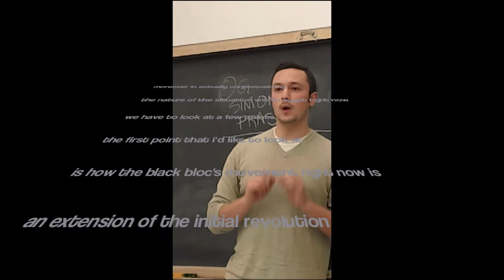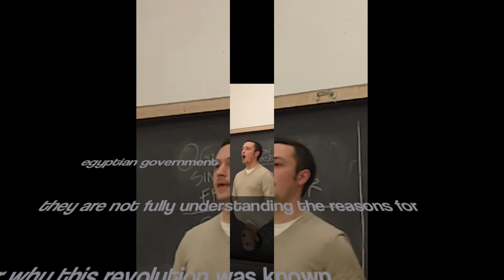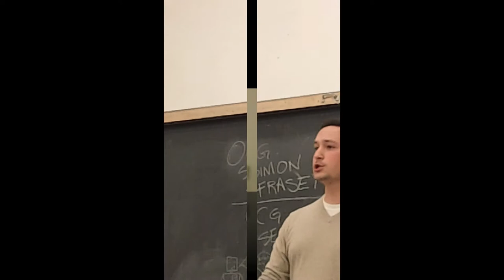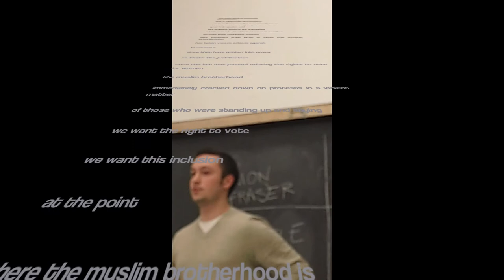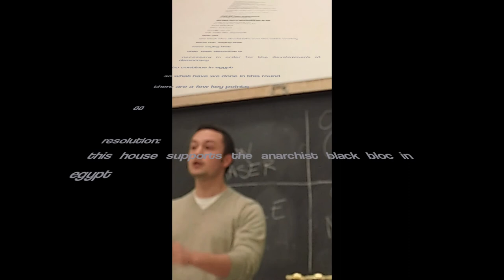qzh6/8-OG-opening-opposition-20130210-psudebateclub-sw-portland-RhaToZKyQs8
cilantro\\deep political divides within egypt as they are now
they are fundamentally misunderstanding
the goals and the means through which
the black bloc are trying to achieve those goals
so when we address this topic
as the opening government
brought up the nature of democracy
we are going to extend this
in terms of advocating for a
form of political pluralism
within egypt
11
resolution:
this house supports the anarchist black bloc in egypt
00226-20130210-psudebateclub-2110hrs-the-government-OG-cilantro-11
moreover in actually contextualizing
the nature of the situation within egypt right now
we have to look at a few points
the first point that i'd like to look at
is how the black bloc's movement right now is
an extension of the initial revolution
that took place against mubarak
and then the second point is
and how this also is
justification for attacks on
muslim brotherhood specifically
because the opening government tried to say
they've attacked the muslim brotherhood
and not the government
i'll show you how attacking the muslim brotherhood
is a key feature in winning this debate
22
so was not only just student led
that was the misconception that was oftentimes made in the news
that it was primarily student led
it was definitely a huge factor
but you have socio economic conditions within egypt
that led to this revolution as well
there were huge levels of unemployment
huge levels of repressions
of any form of political discourse
that in any way challenged the
views of the mubarak region
at the point where those were the reasons
why the revolution was actually advocated for
and why it became so popular and the form of
the government advanced after the revolution
has to be more representative of that
33
egyptian government
they are not fully understanding the reasons for
for why this revolution was known
before i move on to my second point
[ audience:  there is a lack of understanding
of the situation in egypt the black bloc movement
is aggressively opposed to any
islamic society which represents
the majority of egypt right
being an explicitly non representative group
end audience query ]
that goes perfectly into my next point
44
as tariq ramadan
who is the grandson of the
original founder of the muslim brotherhood
essentially was an organization
that tried to reject
the forms of saliphist monarchies
that were occuring
across the rest of middle east
while simultaneously also
rejecting represssion
within egypt itself
and it was also in response to
british repression
that extended through the mubarak regime
when eventually mubarak took control of egypt
because of this lack of political representation
the problem with this is that now
you have that the muslim brotherhood
has evolved into a newl organization
it has taken the money of these monarchies
55
of refusing the rights to vote for women
that were repressing them
that were repressing minorities
and were repressing all forms of political discourse
which are not 100% in line with
that salafist /سلفي  organization
and the point that they are doing this
they are rejection the very foundation
in which they began once you accept this fact
and once you understand the reality of the
muslim brotherhood of being  a key factor
in egyption democracy's currently failing
you have to look to that as the root cause
that needs to be addressed that's where the violence
comes into play
that's where the radical means through which
66